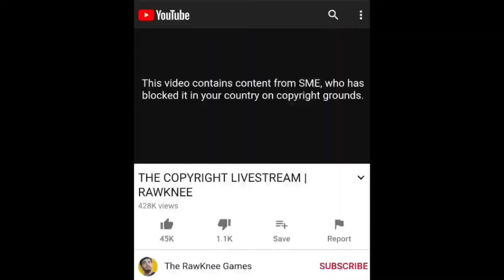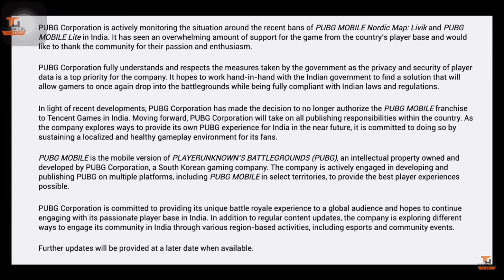Technical Guruji And CarryMinati React On Pubg unban, Rawknee Got Copyright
Technical Guruji And CarryMinati React On Pubg unban, Rawknee Got Copyright,Mr Faisu & Team 07 Exposed | Big YouTuber Arrested For Fake News on SSR | Scout Getting Hate | Krsna,PUBG MOBILE UNBAN IN INDIA SOON? - OFFICIAL STATEMENT By PUBG | YouTubers React (Scout, Thug & More),PUBG MOBILE UNBAN IN INDIA SOON? - OFFICIAL STATEMENT By PUBG | YouTubers React (Scout, Thug & More)